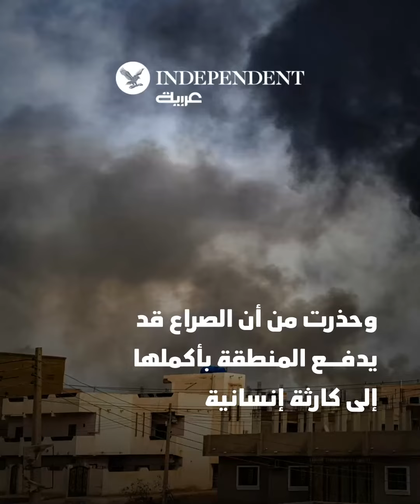السودان تحت سيف الحرب والجوع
من نجا بحياته من نيران الحرب في السودان وجد نفسه هو وعائلته أمام خطر آخر: إنه الجوع